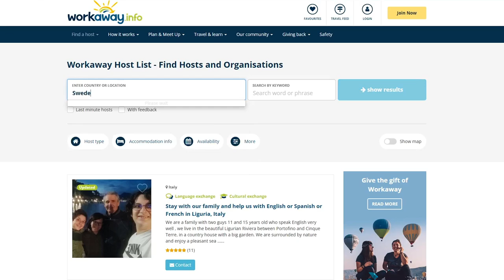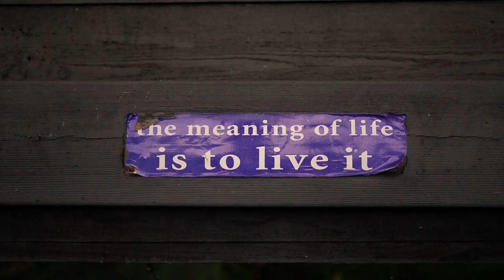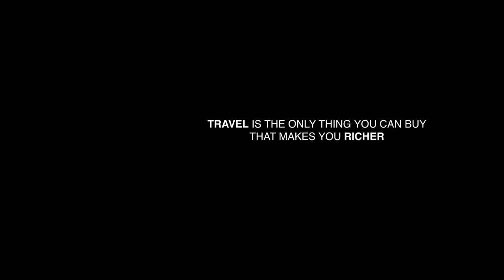I Travelled The World For One Year - Here's What I Learned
In this video, I share our life right now in the countryside of Sweden, as well as my biggest lesson from our year of full time travel

Executive Producers:
FxTraderTim